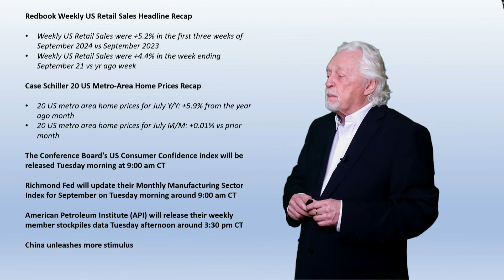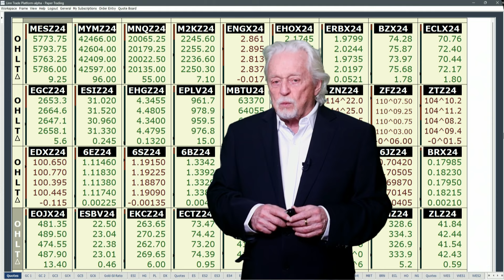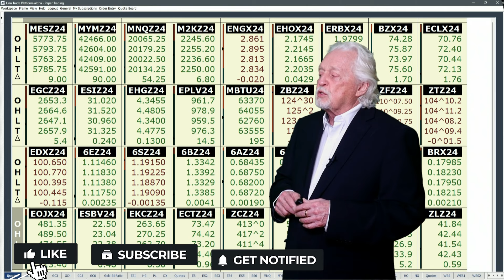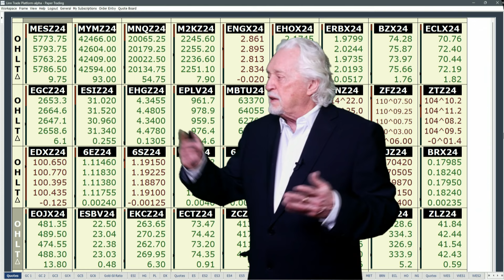Morning Flash...China Unleashes Stimulus Program; Ira’s Morning Flash Video for 9 24 2024